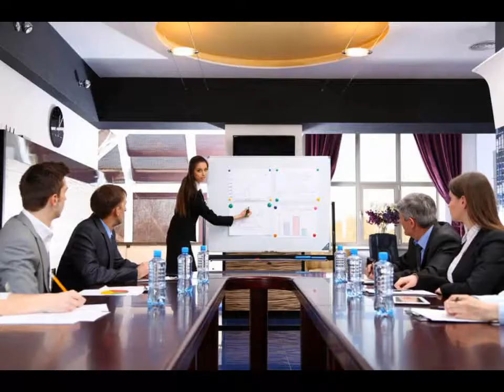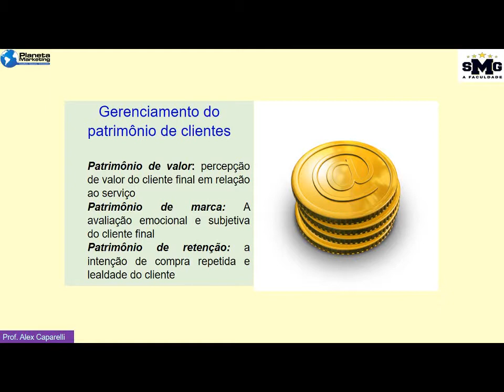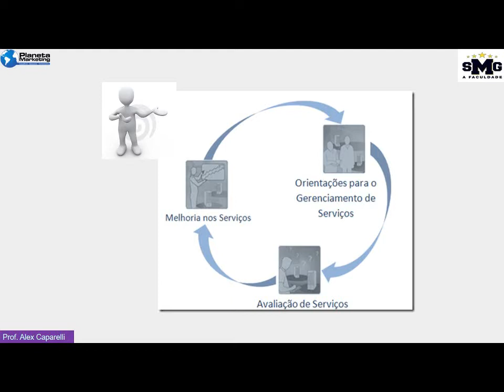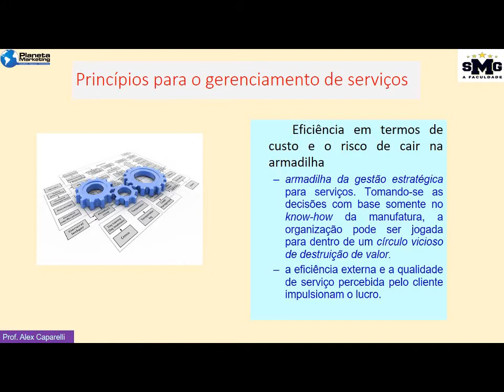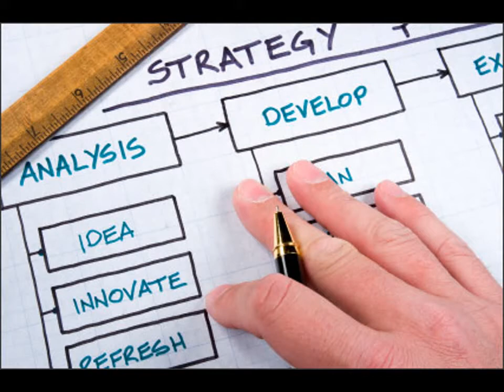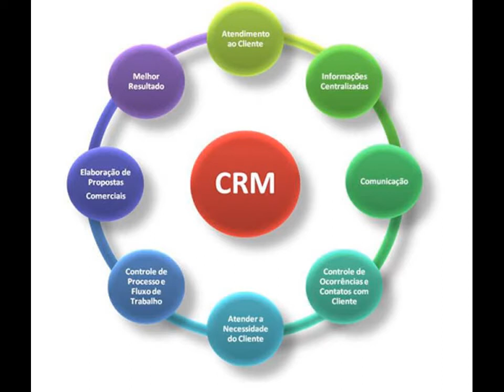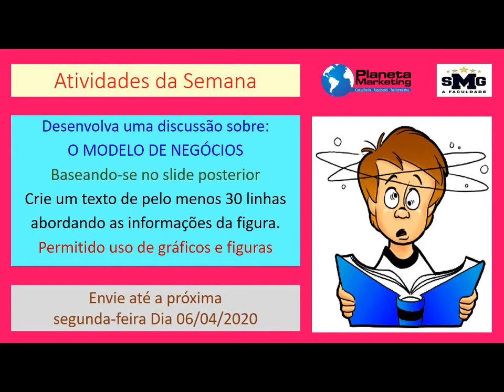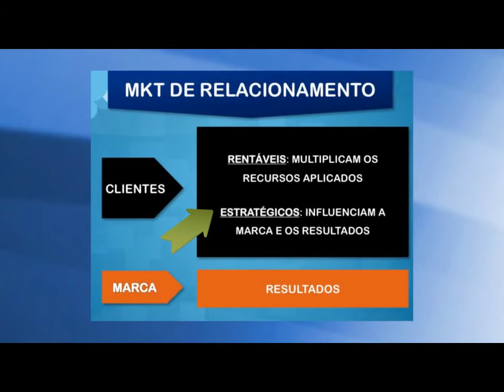Aula Serviços 02 SMG Alex Caparelli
Aula 02 Gestão de Serviços  SMG - Faculdade Santa Maria da Glória
Gerenciamento do Patrimônio de clientes
Princípios do gerenciamento de serviços
Uma estratégia orientado para os serviços